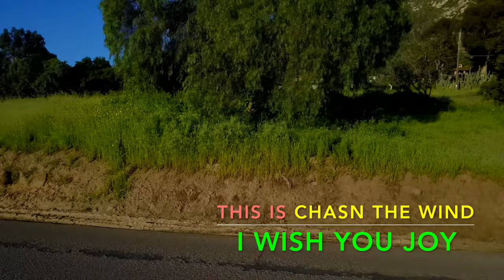Morning Mist... Mavic Pro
The mist coming off of the water was too good not to fly and beautiful. I had a wonderful time making this video for your enjoyment. Peace